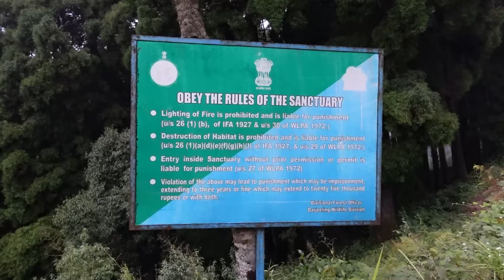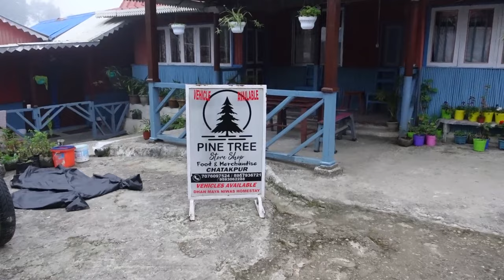Chatakpur 2024 | Chatakpur Tour Plan | Chatakpur Homestay | Darjeeling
Homestay details:
Sherpa Homestay: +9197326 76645/62973, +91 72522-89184/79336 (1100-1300/ day/ head)
Driver :
Rohan Tamang- 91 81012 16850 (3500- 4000/ day)
Prakash Chong Subba - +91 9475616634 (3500/ day)